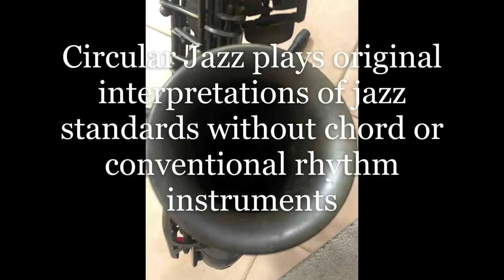The Peacocks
Circular Jazz presents The Peacocks by Jimmy Rowles.
Circular Jazz is made up of jazz enthusiasts from around the globe who play original arrangements of jazz compositions.
Playing on this recording are:
Andre - tenor sax from Belgium
Bill - tenor sax from Scotland
Bruce - trumpet from The Netherlands
David - trumpet from Switzerland
Eric - alto sax from France
Jerry - trombone, tuba and bass wind synthesizer from U.S.A.
Harold - flute from Australia

Arranged and produced by Harold